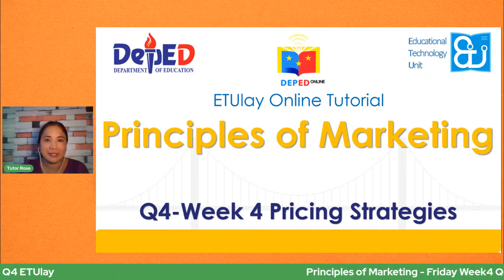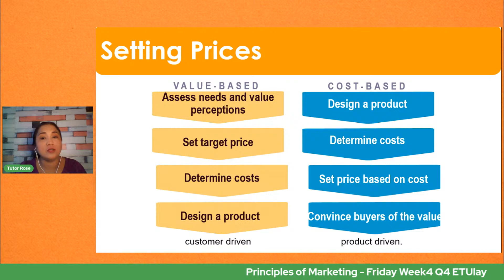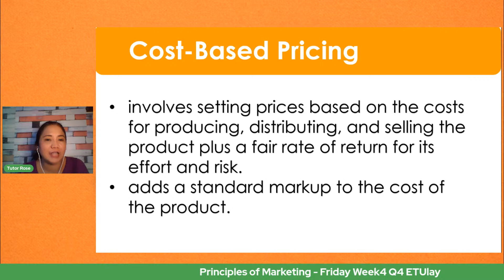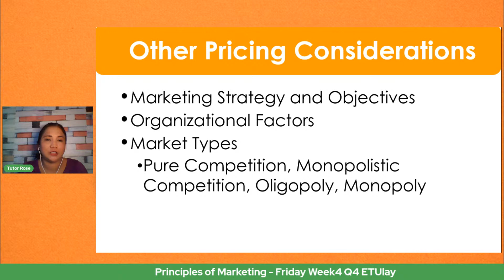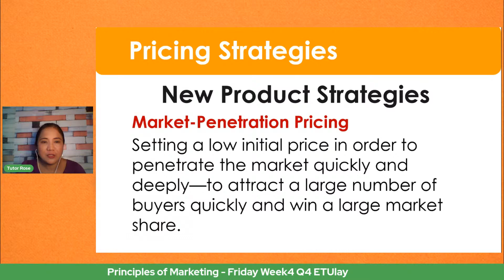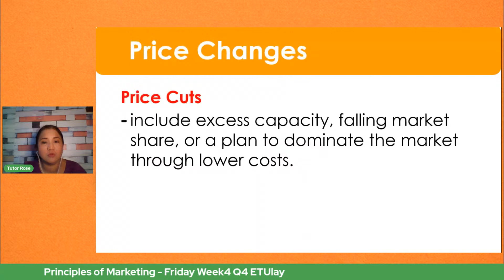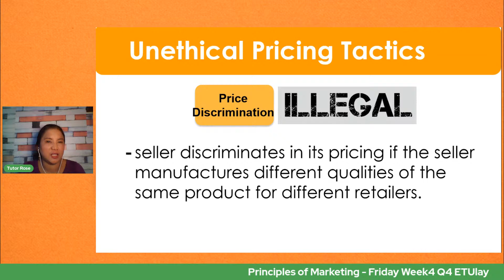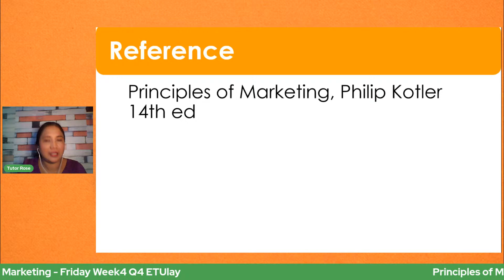Principles of Marketing - Friday Week4 Q4 ETUlay